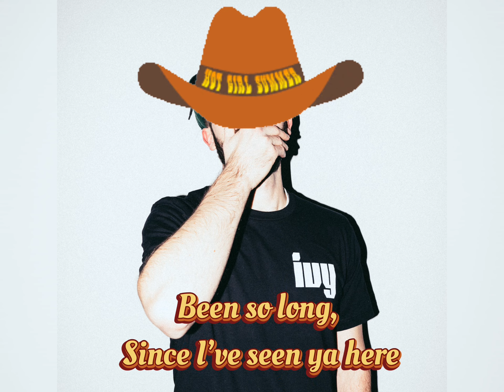The best country song ever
*parody song*